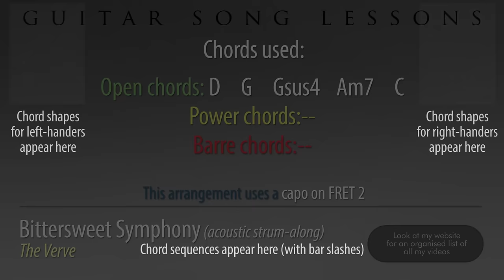The Verve - Bittersweet Symphony | acoustic guitar lesson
This arrangement simplifies all of the strings on the song into basic chords that you can strum along with. In trying to capture the sounds I've used a few odd shapes in some cases that may feel a little strange if you're not used to them. Mostly it comes down to muting the A string on the G chords once the drums kick in - this may take some practice!